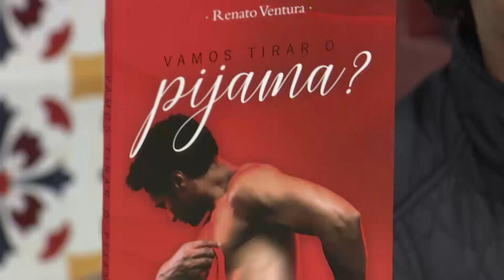Dedo de Prosa - Ray da Viola e Zé Rochedo - Bloco 01